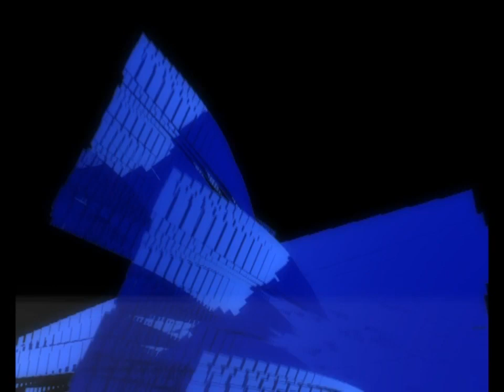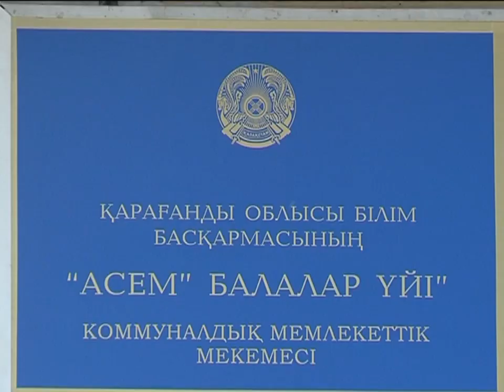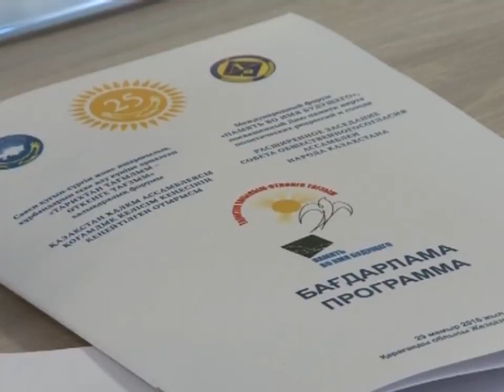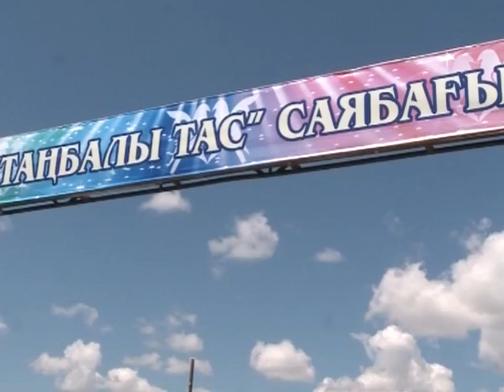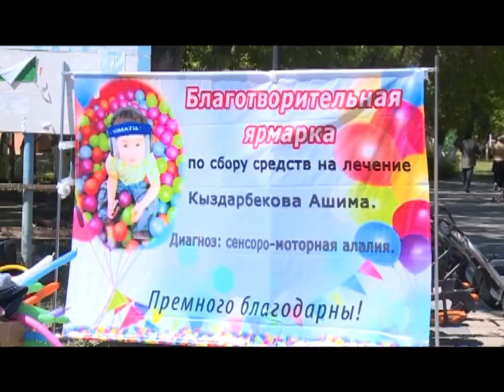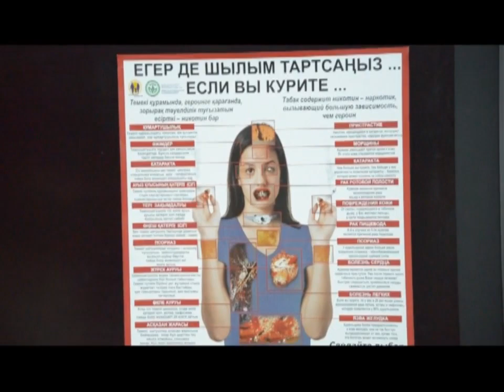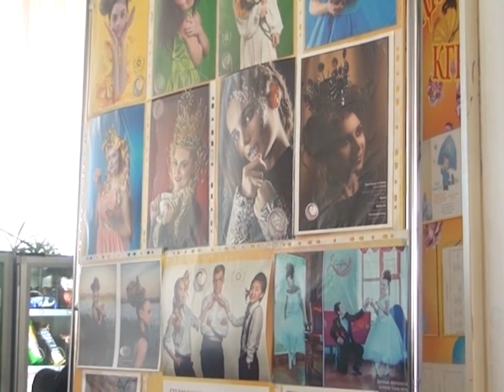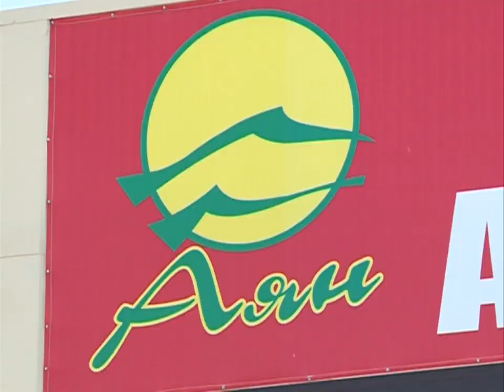01/06/2016 - Бірінші Қарағанды телеарнасының жаңалықтары